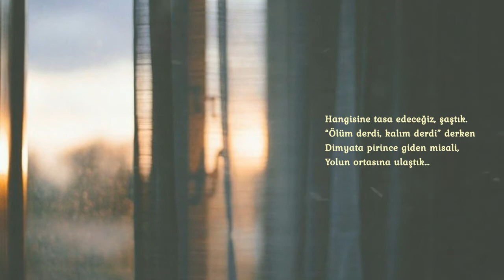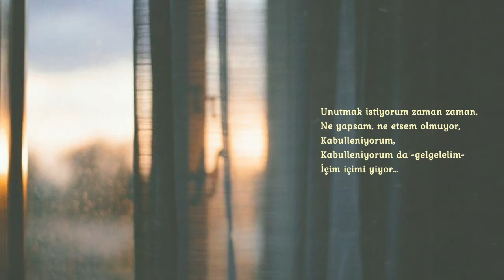Ölüme Dair Konuşmalar II | Turgut Uyar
"Nasıl ki, unutamaz insan
Bir kez gerçekten sevdi mi…
Senin anlıyacağın Elâgözlüm şimdiden
Alıştırıyorum kendimi…"